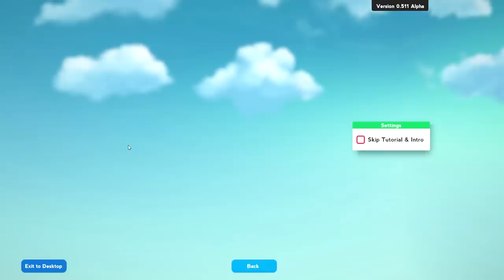Dinosaur Park Building SIM! - Parkasaurus Gameplay Impressions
Parkasaurus gameplay with Splat! Let's Play Parkasaurus and check out a new park management game where you'll raise, grow, and create dinosaurs to extort money out of your customers!